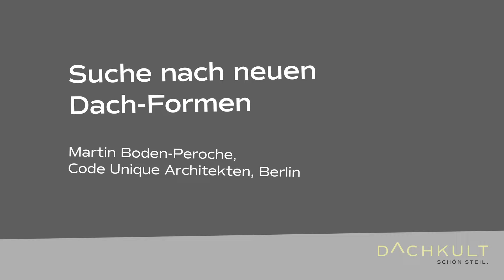"Suche nach neuen Dach-Formen“ von Martin Boden-Peroche/Code Unique Architekten, Berlin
Die Sanierung von denkmalgeschützten Gebäuden und Steildächern stellt Planer und Architekten vor viele unbekannte Herausforderungen und Entscheidungen. Werden die Gebäude originalgetreu wiederhergestellt oder wird das Denkmal neu interpretiert und weiterentwickelt?

Antworten auf diese und weitere Fragen gab es im Rahmen des ROOFTOPTALK#8 zu dem Thema „Denk Mal Steildach“: Der renommierte Denkmalschutz-Architekt Winfried Brenne aus Berlin und der Dresdner Avantgarde-Architekt Martin Boden-Peroche von Code Unique Architekten stellen ihre ganz unterschiedlichen Ansätze im Umgang mit historischen Dachlandschaften vor.

Passend zum Thema fand der Abend im Zentrum für Baukultur ZfBK statt – in einem der wichtigsten Dresdner Baudenkmale der Nachkriegsmoderne: dem Kulturpalast.